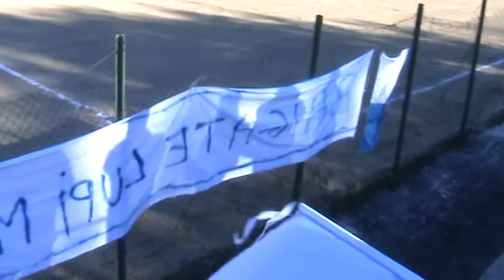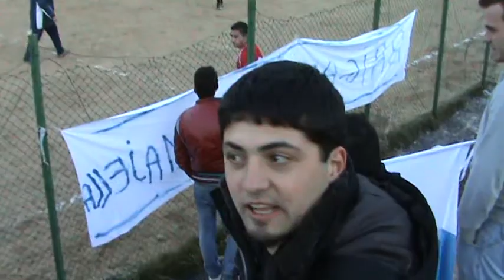Goriano Pacentro 91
Vittoria nel derby per Serva e compagni